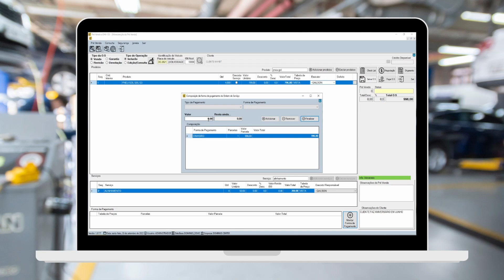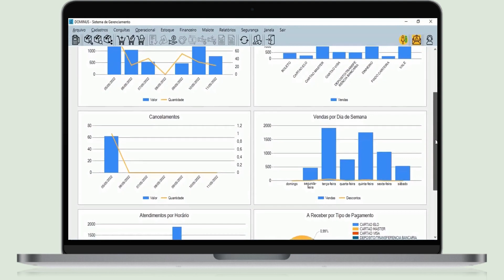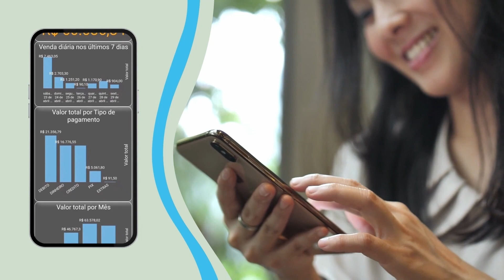CONHEÇA DOMINUS PARA AUTO CENTER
Faça seu teste grátis aqui 👇🏼